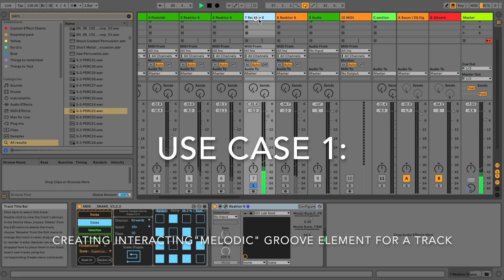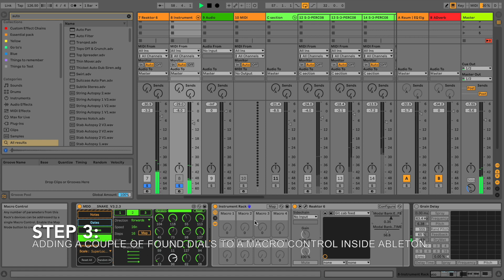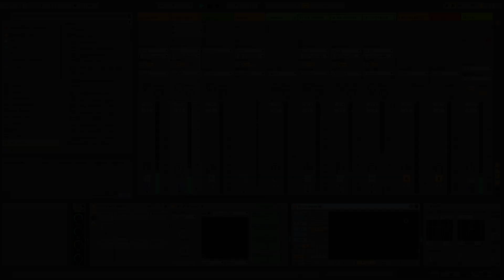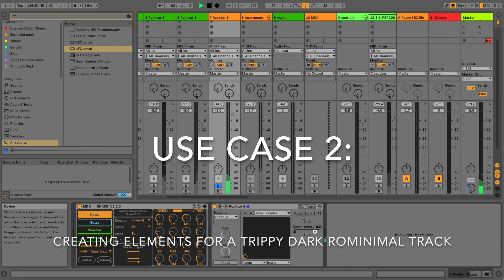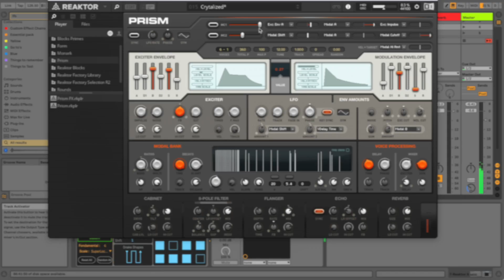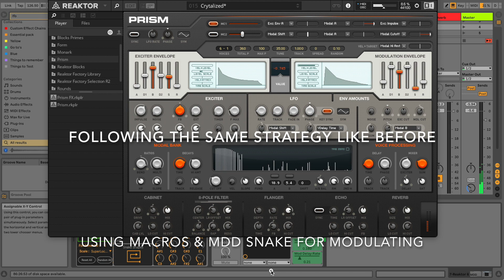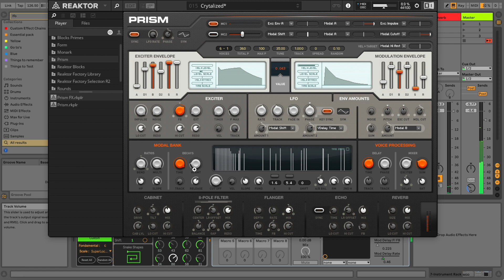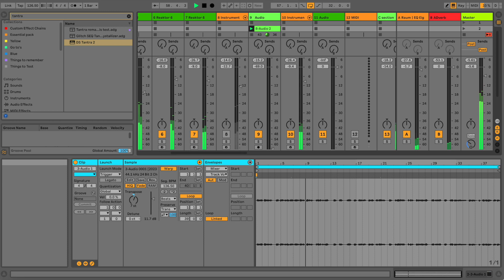Exploring NI PRISM for Rominimal: Melodic Interactions & Dark Groove elements (Jam Session)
In this week’s video I want to share a rominimal jam session divided into two Use cases: The first one follows a step by step plan that you literally can copy and past and use as a framework for every other synth you own and hopefully come up with your own version for your rominimal tracks and the second use case is used to create percussive elements with prism by doing pure experimentation.